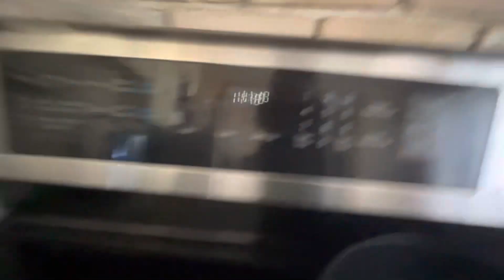Day in my life | first day of spring break 🌷🌹🌼